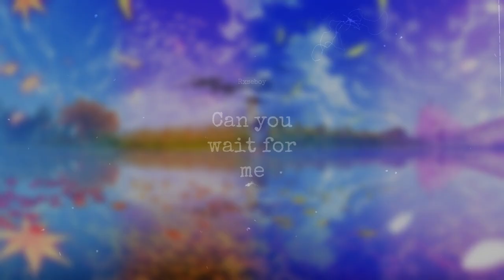RxseBoy~Can you wait for me (1 hour)